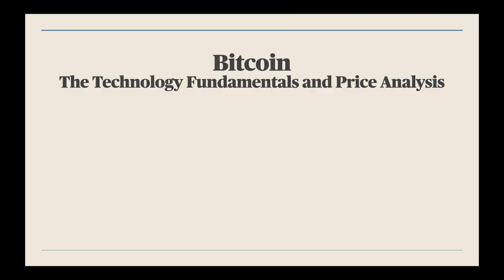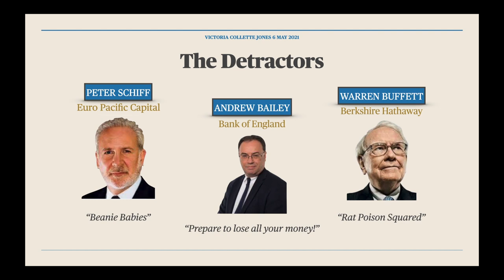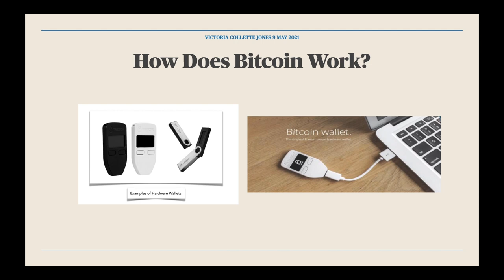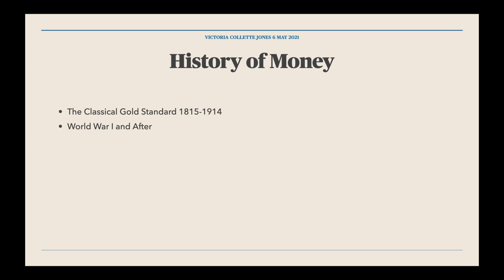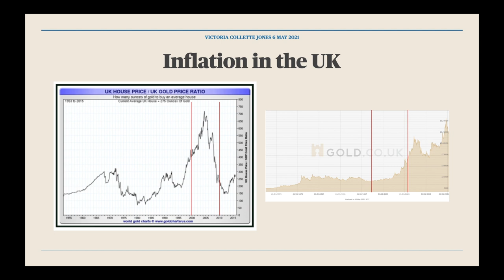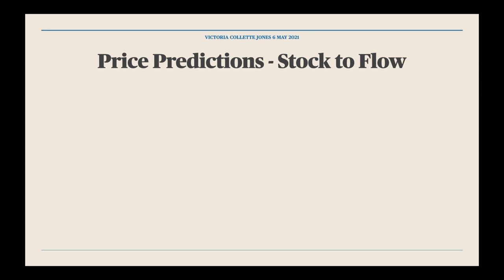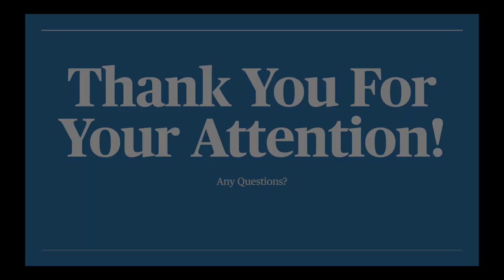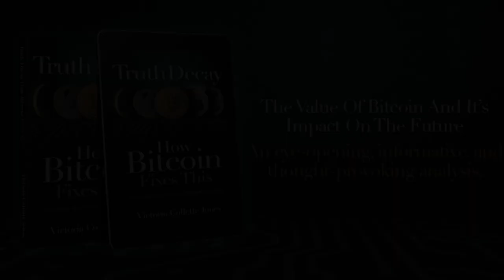Bitcoin Lecture - Nottingham University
Bitcoin - The Technology Fundamentals and Value Analysis.

A Recording of the Guest Lecture Given to the Postgraduate Students at Nottingham Trent University on 6 May 2021.

Contents include:
Introduction
How Do I Know About Bitcoin
Why is Bitcoin Useful as a Form of Money
Why Use Bitcoin as a Payment Method
Price Analysis for the Future
Close - 15 Minutes for Questions at the End.